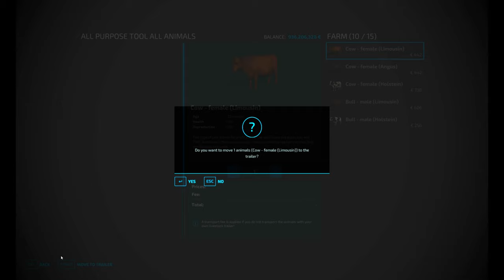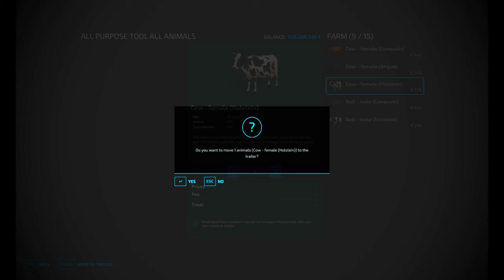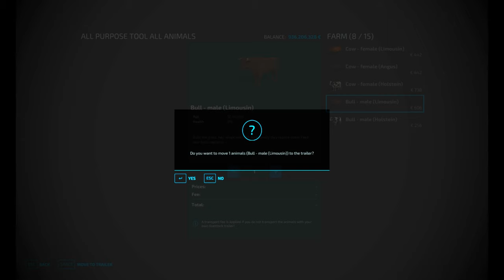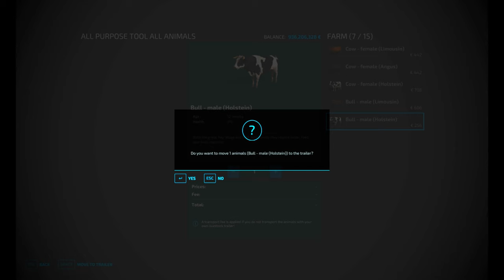ANIMALS FARM TRANSPORTING IN FS22 | FARMING SIMULATOR 22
Gameplay Video Everyday

Fa-Ming